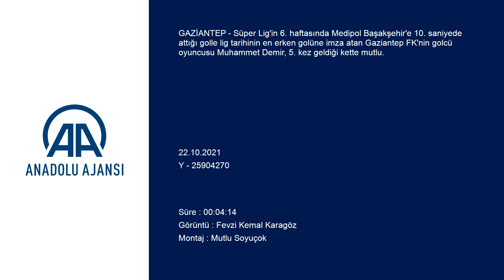Muhammet Demir'den Aykut Kocaman sözleri: Buraya gelmemde... | Gaziantep FK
GÖRÜNTÜ DÖKÜMÜ :
- Antrenmandan görüntü
- Muhammet Demir'in açıklamaları
- Demir'e forma hediye edilmesi En erken golle lig tarihine geçen Muhammet Demir, Gaziantep'te mutlu:
- "(Transfer süreci) Son saniye de olsa geldim ve oldukça mutluyum"
- "Burada sevildiğimi biliyorum. Onun için bir şeyler yapma isteğim, arzum ve başarılı olmam buradan geliyor"
- "(Süper Lig'in en erken golü) VAR'dan iptal olmaz herhalde dedim, çok çabuk olunca tedirginliğe düştüm. Çok değişik ve tuhaftı"
GAZİANTEP (AA) - MEHMET AKİF PARLAK - Süper Lig'in 6. haftasında Medipol Başakşehir'e 10. saniyede attığı golle lig tarihinin en erken golüne imza atan Gaziantep FK'nin golcü oyuncusu Muhammet Demir, 5. kez geldiği kette mutlu.
Bursaspor altyapısında yetişen Muhammet Demir, ilk olarak 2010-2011 sezonunun devre arasında bedelsiz olarak Gaziantepspor'a transfer oldu. Burada geçirdiği 5 yılda taraftarın sevgilisi haline gelen Muhammet, 23 Ocak 2016'da 2 milyon 750 bin avro bonservis ücretiyle Trabzonspor'a gitti. 10 Oca 2017 tarihinde Gaziantep'e tekrar kiralık olarak gelen Muhammet, sezon sonunda Sivasspor'un yolunu tuttu.
Bu takımda istediği performansı sergileyemeyen Muhammet, 2019-20 sezonunda da Medipol Başakşehir'e transfer oldu. Aynı sezon ve sonraki sezonu Güneydoğu temsilcisi Gaziantep FK'de kiralık geçiren Muhammet Demir, özellikle son 2 sezonda gösterdiği performansla adından söz ettirdi.
Geçen sezon Süper Lig'de 15 gol atarak kariyerinin gol rekorunu kıran Muhammet, bu sezon 3 Eylül'de kendisini kırmızı-siyahlı ekibe bağlayan 3 yıllık sözleşmeye imza attı.
Süper Lig'in 6. haftasında evinde oynadıkları Medipol Başakşehir müsabakasının 10. saniyesinde fileleri havalandıran golcü Muhammet Demir, Süper Lig'de bilinen en erken golü kaydetti.

- "Son saniye de olsa geldim ve oldukça mutluyum"

Muhammet Demir, AA muhabirine, Gaziantep kentini çok sevdiğini ve bunu yüreğinde hissettiğini söyledi.
Şehir için her zaman en iyisini yapmaya çalıştığını belirten Muhammet, "Geçen sene buradan ayrıldıktan sonra tekrar dönmeyi çok istedim ama sezon başladı ben sanki dönemeyeceğim gibi hissetmeye başladım ama kalbim hep buradaydı. Son saniyeye kadar hep bekledik ve sabrettik. Kısmet biraz da. Son saniye de olsa geldim ve oldukça mutluyum." dedi.
Gaziantep'e geri dönüşünde Medipol Başakşehir'in eski teknik direktörü Aykut Kocaman'ın katkısını gördüğünü dile getiren Muhammet, şunları kaydetti:
"Aykut Kocaman buraya gelmemde etkendir. Kendisi burada mutlu ve huzurlu olacağıma inandı. O yüzden buraya gelmeme müsaade etti. Ona buradan teşekkür ederim. Burada sevildiğimi hissediyorum. Biraz duygusalım. Burada sevildiğimi biliyorum. Onunu için bir şeyler yapma isteğim, arzum ve başarılı olmam, buradan geliyor."

- "VAR'dan iptal olmaz herhalde dedim çok çabuk olunca"

Tecrübeli golcü, Medipol Başakşehir'e karşı 10. saniyede attığı ve Süper Lig tarihine geçen golünü ise şöyle anlattı:
"Soyunma odasında Erol hocamızın öyle bir taktiği yoktur normalde. Hocamızın mı içine doğdu yoksa takım arkadaşlarımızın mı içine doğdu uzun başlamamızı söyledi hoca. 'Maça biz başlarsak uzun başlayacağız.' dedi. Ben başladım, sonra Joao Figueiredo'ya doğru top gitti ve indirdi, bir anda karambol oldu ceza sahası içinde. Baktım top benim önümde, vursam gol olacak diye hissettim. Güzelde bir gol oldu ama o an gol olup olmadığını tam kestiremedim çünkü neredeyse maç başlamamış gibiydi. VAR'dan iptal olmaz herhalde dedim, çok çabuk olunca tedirginliğe düştüm. Çok değişik ve tuhaftı. Bu golün eski takımım Başakşehir'e karşı olması benim için ayrıca değişikti ama maçtan sonra gelen tepkiler oldukça güzeldi. Benim hissiyatım gelecekte kendi çocuklarıma çok güzel bir anı ve hatıra oldu. İnşallah bunu kimse değiştirmez."